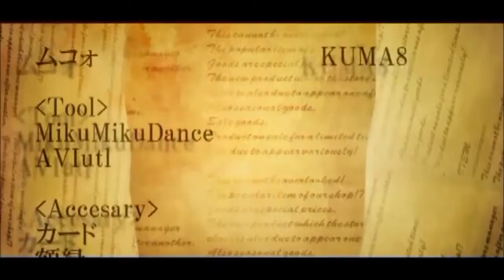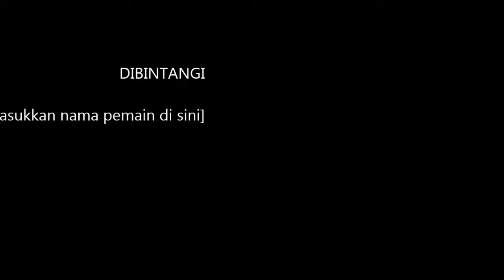96Neko - Paintings? Oh, yeah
Hi ~

◊ Title : Paintings? Oh, yeah
◊ Singer : 96Neko